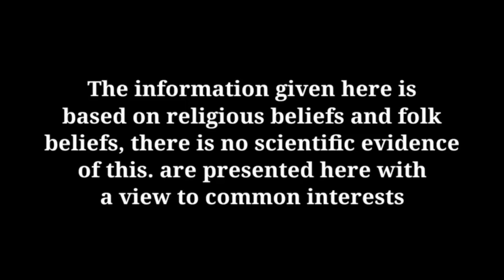Tulsi Mala Uses and Benefits || તુલસી માળા ઉપયોગ અને ફાયદા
SHREE GELAMBE MALA & POOJA BHANDAR - SURAT
wholesalers, manufacture and supply in India
Online payment,